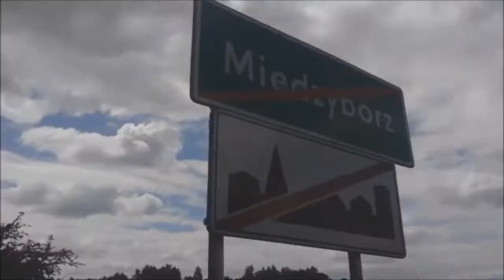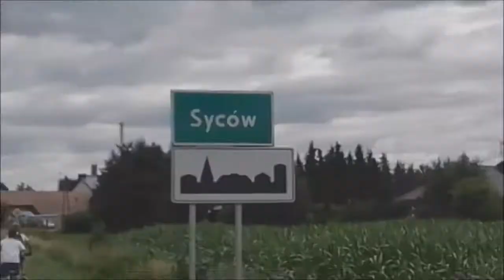Kierunek Syców | Hede Vlog #13